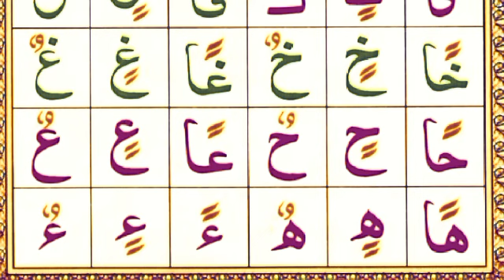پارٹ 3 نورانی قائدہ تختی نمبر 5 ۔ش دو ً ۔ص ًدو ۔اسلامک چینل 60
اس ویڈیو میں ہم سیکھیں گے
حروف تنوین
حروف تنوین کیسے پڑے جاتے اس کی مشق و تجوید کے ساتھ
تنوین دراصل   ً   ٍ   ٌ  کو کہتے ہیں
جیسے اس ویڈیو میں پڑھا جا رہا ہے اسی طرح مشق کرتے رہیں انشاء اللہ آپ بہت جلد قرآن مجید پڑھنا سیکھ جائیں گے
نورانی-قائدہ
قرآن-مجید
اسلامک-چینل60